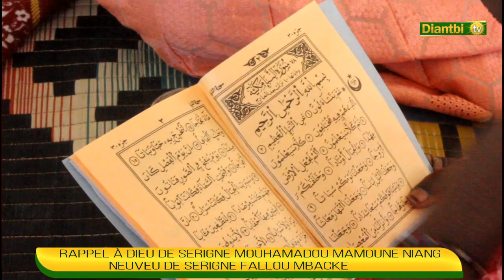les temoignages émouvants et inédits sur S. Modou Mamoune Niang